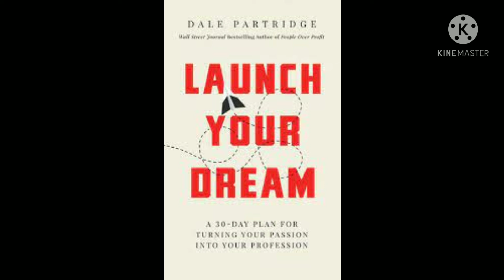शर्म खत्म करने के 5 तरीके। how to end shyness?.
hello dosto aaj ke iss video me sharm khatm krne ke triko ke bare me. dosto video ko last tak dekhe our comment me bataye ki video Kaisi lgi.

plzsubscribe